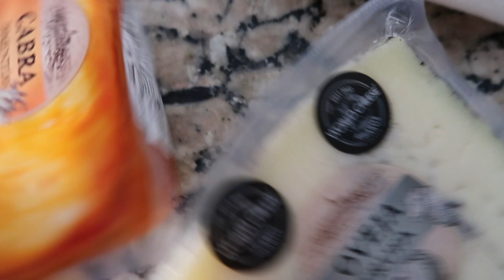Girls trip to Mallorca! Secret beaches, Villa life, goat drama | European Summer VLOGS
Hi I'm Eden, I'm  21 year old English Content Creator living in Paris, France.
Join me, my partner & three friends on our girls trip to Mallorca! In this video, we settle in to our stunning Spanish villa in the Mallorcan countryside, accidentally drive to the top of a mountain, hike to the dreamiest beach just to be tormented and robbed by a wild goat and so much more!